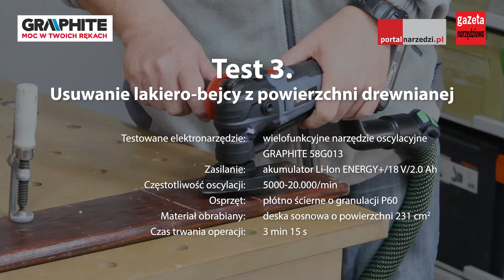Test GRAPHITE 58G013 urządzenie wielofunkcyjne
Test przeprowadzony przez Gazetę Narzędziową oraz PortalNarzędzia.pl